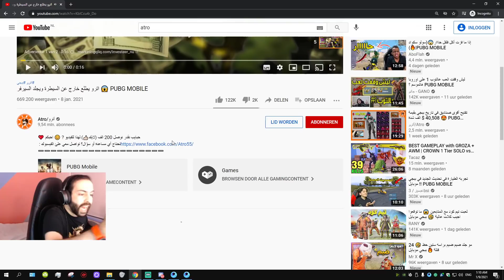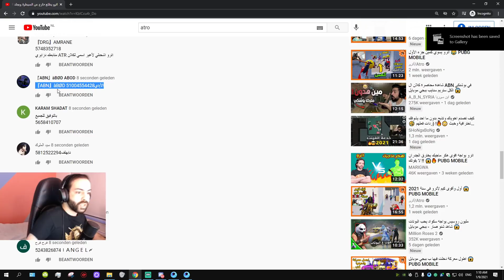تفتيح وتطوير البيكيسي بقيمة 24,265$ الف شدة😍 و توزيع شدات للمشاهدين🎁 PUBG MOBILE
تحتاج أي مساعدة أو سؤال؟ تواصل معي علئ الفيسبوك
اي دي أترو بلعبة ببجي 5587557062
لاتنسو تعطون دجاجات وسيارات ودارجات😊 أحبكم ❤️